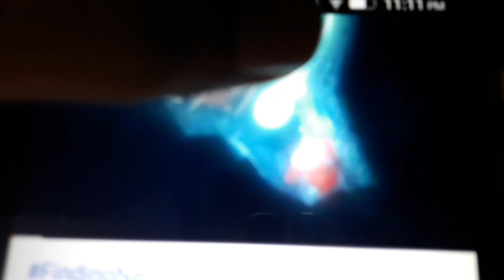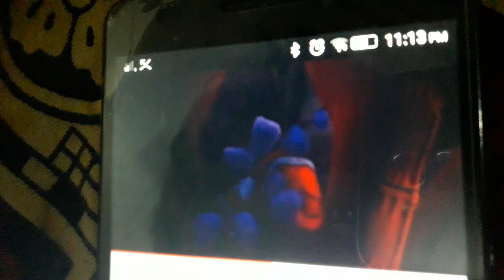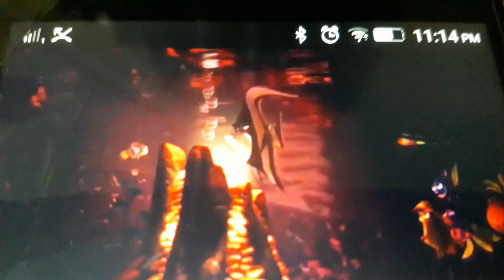Finding Nemo Part 11